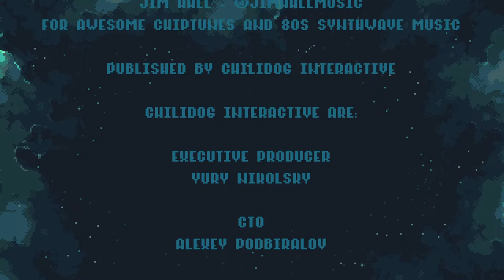Space Roguelike Adventure 100% Full Gameplay Walkthrough + All Achievements (No Commentary)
*** Info:
It's time for an incredible adventure in pixel art roguelike platformer game - Space Roguelike Adventure! Be the hero! Save the universe! 🥰 1523

*** Timestamp:
00:00:00 - Intro
00:02:26 - Planet 1
01:00:42 - BIGHORN Boss Fight
01:02:50 - Planet 2
01:55:54 - BIG BROTHER Boss Fight
01:57:54 - Planet 3
03:09:03 - BIG GUY Boss Fight
03:10:43 - Planet 4
03:40:08 - BIG GOLEM Boss Fight
03:42:18 - Planet 5
04:03:28 - BIG UNICORN HEAD Boss Fight
04:05:40 - Ending
04:06:54 - End Credit

TITLE: Space Roguelike Adventure
GENRE: Action, Indie
DEVELOPER: Anti-Pattern Studio
PUBLISHER: ChiliDog Interactive LLC
RELEASE DATE: 11 Oct, 2022

Now, there’s another far far galaxy from a parallel universe — and suddenly the Rainbow planet appeared there for no particular reason. It had such a strong magnetic field that it practically smashed the protective barrier of the prison planet Abakaz. Many dangerous galactic criminals have managed to escape and settled in some uninhabited lands. All these unfortunate events bring us to the point where the adventures of a young hunter from planet Earth will start. It’s you, of course!

So, what do we have in our digital pockets:

- Five unique planets
- Unicorn’s head acting all bossy (gonna neigh you to death)
- Energy swords

- Funny space armor that looks so familiar
- Procedurally generated levels
- Two possible endings
And much more (we just have a limit of six key features)

So there you go, going to have a great time with our newest game: Space Roguelike Adventure! And yeah, we’ve picked this title because it’s a perfect summary of this literary-rich marketing post.